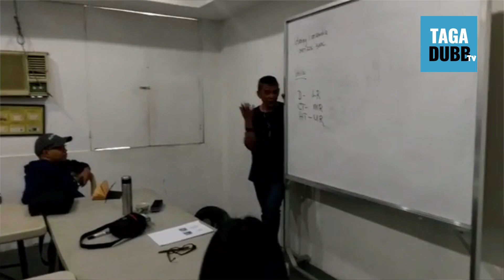LEARN from the Father of Modern Filipino Dubbing Danny "Ama" Mandia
The Only Tagalog Dubbing Online Show on YouTube. We feature the art of Dubbing in the Philippines. You'll learn the art of Voice Acting and Dubbing with help of professional voice talents and dubbers.

Kaya Kung Gusto Mong Maging Dubber, Mag TAGA DUBB TV ka na!

Kasi Basta Boses na NakakaInLove! Taga Dubb!